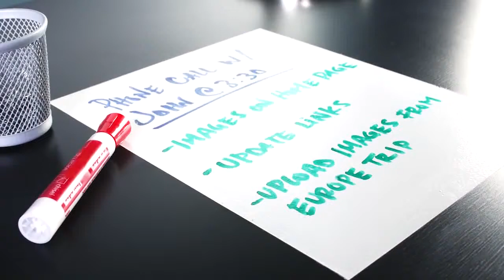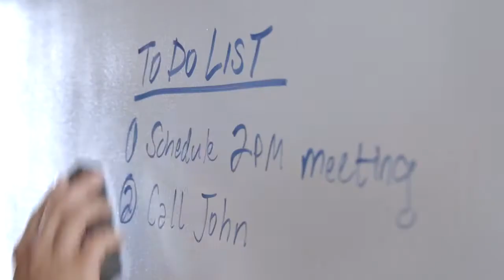How to Make Whiteboard with Rust-Oleum Dry Erase / Whiteboard Paint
See this video to learn how to make whiteboard with Rustoleum Whiteboard Paint! This paint can be used on walls, wood, cement, and on many other surfaces! for more information!